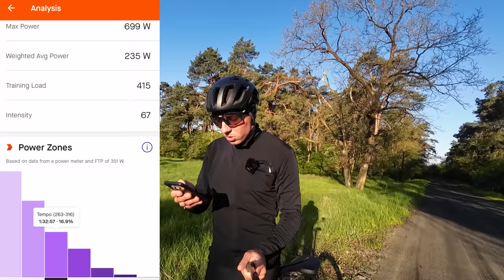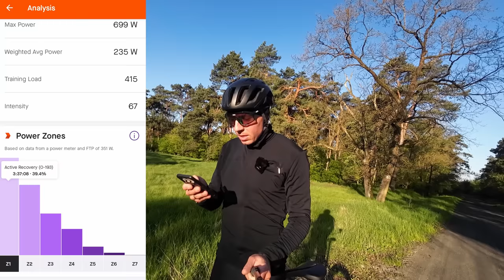Lajkonik, dzień konia i znowu czwarty? 🤔 Czy na pewno...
Lajkonik to była wspaniała impreza gravelowa, która w pamięci zostanie na długo 👌 Czas podsumować ten start 😉